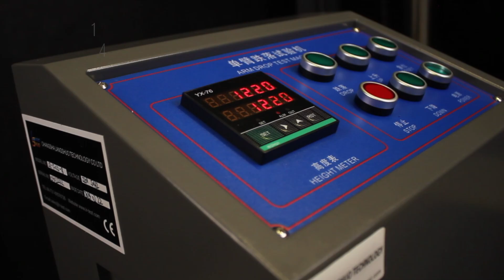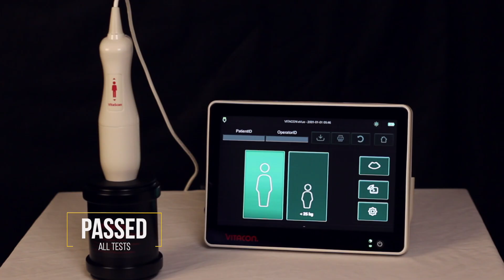Vitascan v2 Bladder Scanner Drop Test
Curious about the durability of the Vitascan V2 bladder scanner?
Look no further! In this drop test video, we subject the Vitascan V2 ultrasound probe to a series of rigorous tests from a fixed height of 1.22 meters. We drop the probe from various angles multiple times to thoroughly test its resilience.